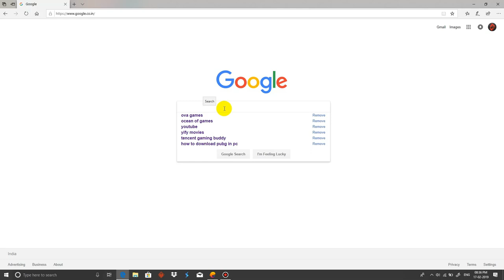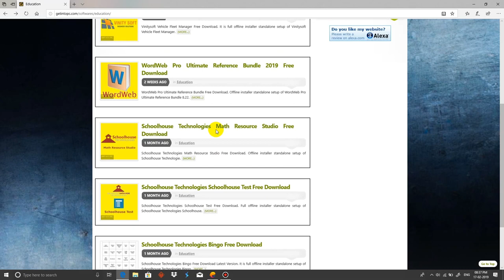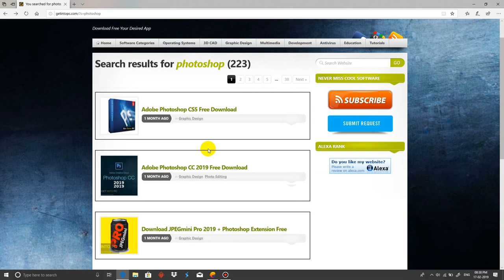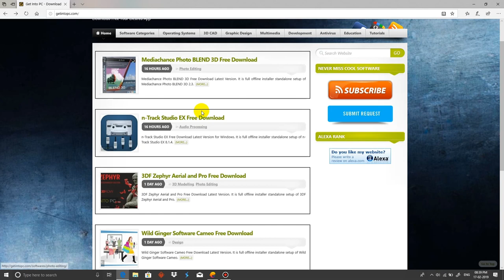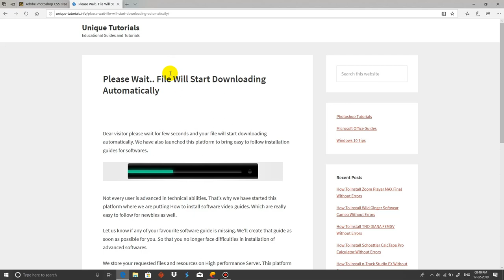How to download pc softweres in 2019 | IN Tamil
Check out HOW TO DOWNLOAD PC GAMES IN 2019